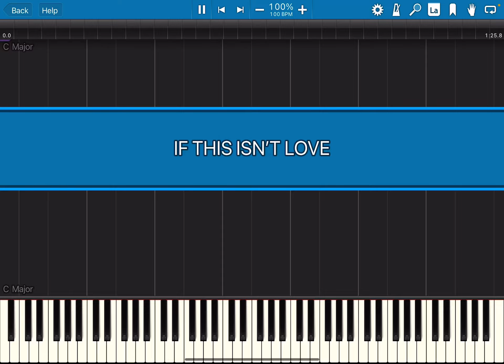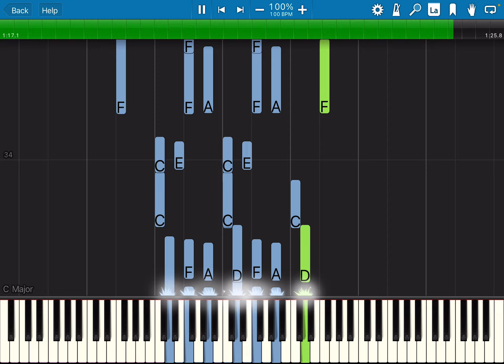IF THIS ISN’T LOVE